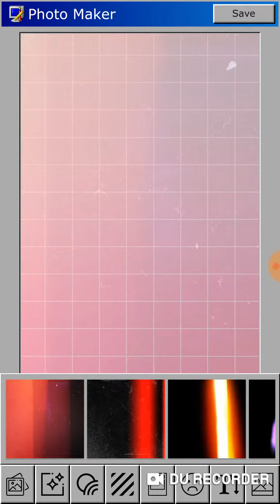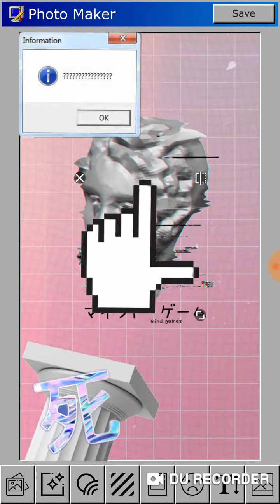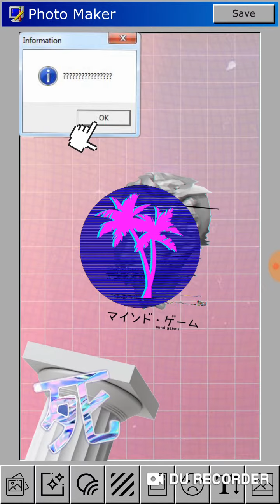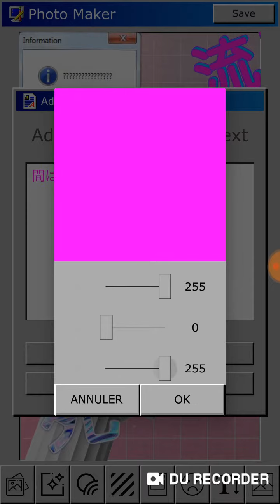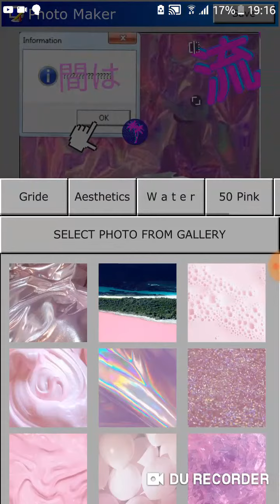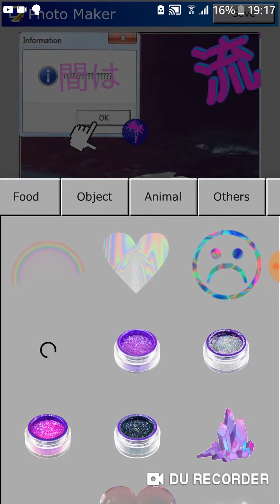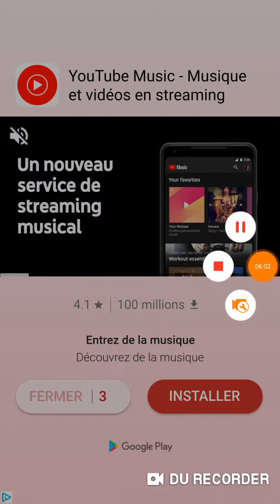So V A P O R W A V E